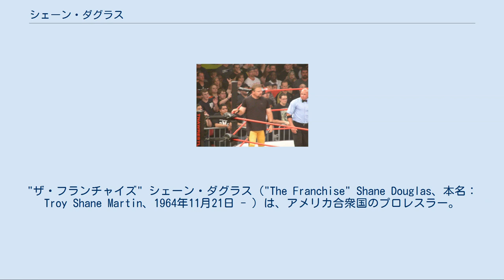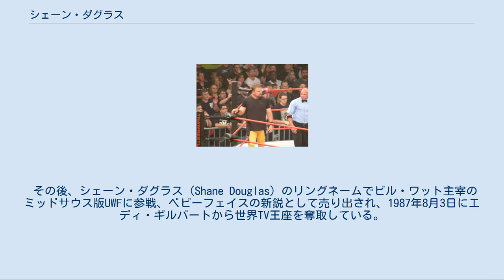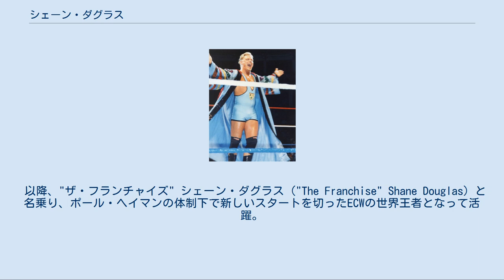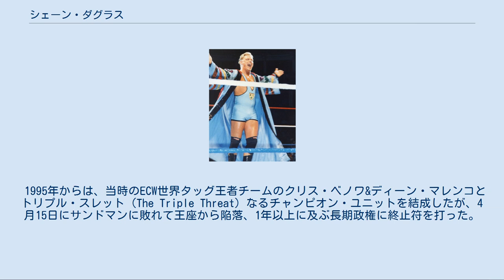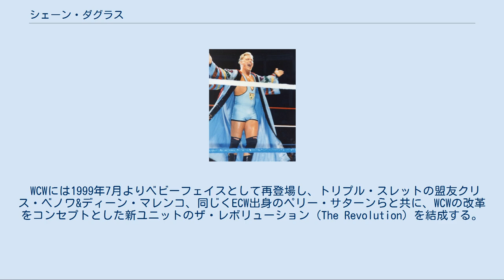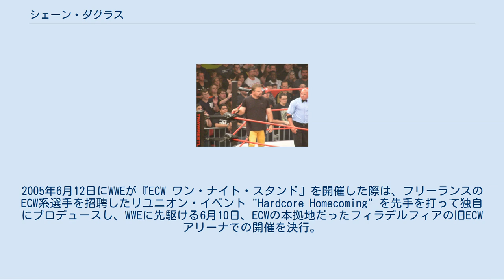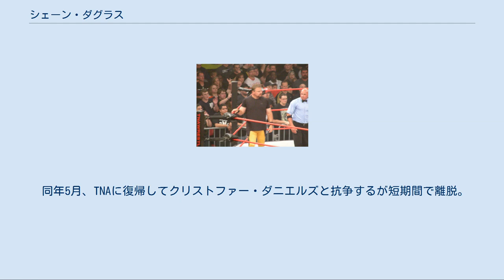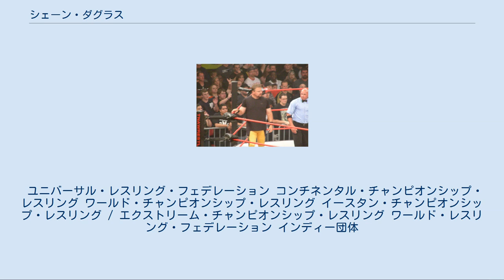シェーン・ダグラス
"ザ・フランチャイズ" シェーン・ダグラス（"The Franchise" Shane Douglas、本名：Troy Shane Martin、1964年11月21日 - ）は、アメリカ合衆国のプロレスラー。
 金髪をなびかせたアイドル系ベビーフェイスとしてキャリアをスタートさせた後、エゴイスト系の技巧派ヒールに転じてアメリカの各主要団体で活躍。
近年はインディペンデント・シーンにおけるプロデュース業務にも手腕を発揮している。
 高校卒業後の1982年、大学の学費を稼ぐためにプロレスラーとしてのキャリアを開始。
当時はポール・オーンドーフの甥という設定のもと、トロイ・オーンドーフ（Troy Orndorff）のリングネームを用いたこともある。
 1980年代中盤、元WWWF世界タッグ王者ドミニク・デヌーチのもとで再トレーニングを受け、ベサニー大学卒業後の1986年、本名のトロイ・マーティン（Troy Martin）名義でWWFのTVマッチにジョブ・ボーイとして出場。
マイク・ケリー（Mike Kelly）とも名乗り、かつてリングネームを拝借していたポール・オーンドーフをはじめ、ランディ・サベージ、ジェイク・ロバーツ、ハーリー・レイスなど大物選手のジョバーを務めながらキャリアを積んだ。
 その後、シェーン・ダグラス（Shane Douglas）のリングネームでビル・ワット主宰のミッドサウス版UWFに参戦、ベビーフェイスの新鋭として売り出され、1987年8月3日にエディ・ギルバートから世界TV王座を奪取している。
1988年はアラバマのCCWで活動し、7月18日にロード・ヒューマンガスとの異色コンビでNWAコンチネンタル・タッグ王座を獲得した。
 1989年、初期のWCWにてジョニー・エースをパートナーに、ロックンロール・エクスプレスの影響下にあるアイドル系タッグチームのダイナミック・デューズ（The Dynamic Dudes）を結成。
当時ベビーフェイスのポジションにいたジム・コルネットをマネージャーに迎え、7月23日開催の "The Great American Bash '89" ではスカイ・スクレイパーズ（ダニー・スパイビー&シッド・ビシャス）と対戦した。
翌月には揃って全日本プロレスに来日、8月29日に大阪府立体育会館にて、カンナム・エクスプレスが保持していたアジアタッグ王座に挑戦している。
帰国後、10月28日の "Halloween Havoc '89" ではファビュラス・フリーバーズ（マイケル・ヘイズ&ジミー・ガービン）のNWA世界タッグ王座に挑戦したが、ジョニー・エースが全日本プロレスを主戦場に選んだことによりチームは解散した。
 1990年下期よりWWFに参戦。
8月27日の『サマースラム'90』と11月22日の『サバイバー・シリーズ'90』ではダーク・マッチでバディ・ローズを破り、翌1991年1月19日の『ロイヤルランブル'91』にも出場したが、かつてのようなジョバーではなくなったとはいえ、選手層の厚い当時のWWFでは一介の若手ベビーフェイスにすぎなかった。
 1992年からはWCWに復帰、リッキー・スティムボートのパートナーに起用され、11月18日にバリー・ウインダム&ダスティン・ローデスからWCW世界タッグ王座を奪取、1993年3月27日にスティーブ・オースチンとブライアン・ピルマンのハリウッド・ブロンズに敗れるまで保持した。
 1993年下期、当時「イースタン・チャンピオンシップ・レスリング」を団体名としていたECWに移籍。
当初は従前と同様にベビーフェイスのポジションにいたが、12月4日に行われたタッグマッチの試合後、パートナーのトミー・ドリーマーを裏切って自身のキャリアでは初となるヒールに転向した。
 1994年3月26日にはテリー・ファンクからECWヘビー級王座を奪取し、8月27日にはトーナメントの決勝で2コールド・スコーピオを破り復活版のNWA世界ヘビー級王座を獲得、二冠王となったが、試合後にNWAのベルトを放り捨て、ECW王座こそが真の世界タイトルだと宣言。
その後、ECWはNWAを脱退し、9月よ...